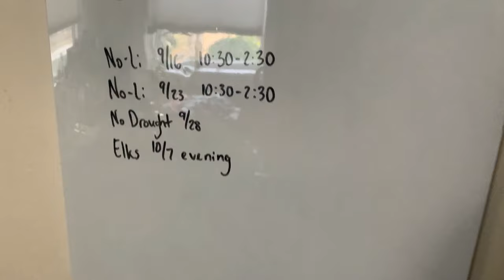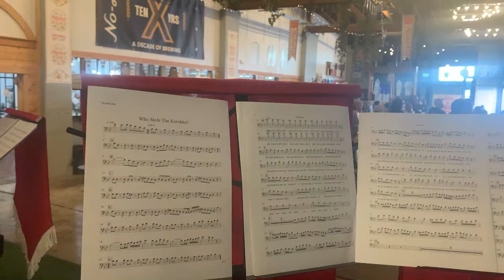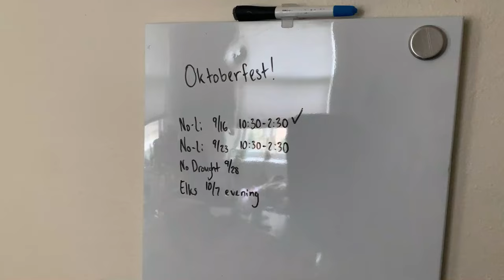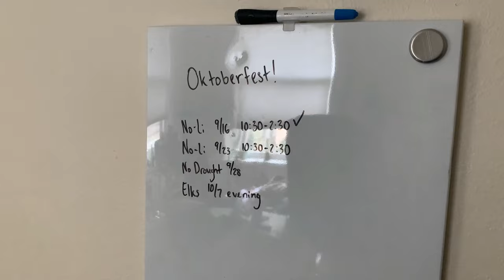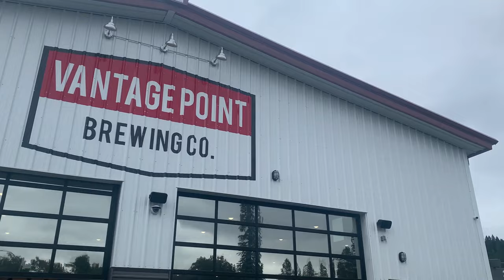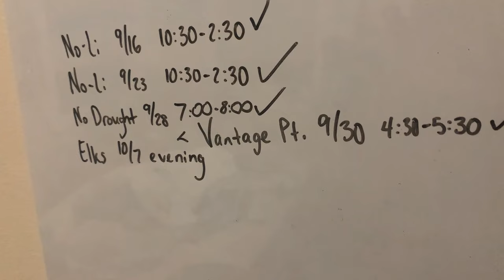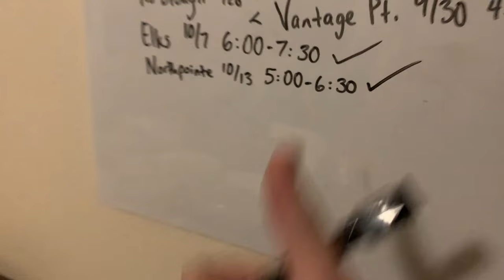Eins, zwei, g'suppa! (my Oktoberfest 2023 adventures) | SPB Vlogs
Today I present to you Spokane, WA's very own polka band: The Drywall Finishing Team ("we'll get you plastered")! Featuring a rotating cast of characters: Alex Wolfe on accordion/Eb horn/trumpet (as well as arranging/composing everything), Tim and Dave on trumpet, myself on baritone and trombone, Pat on bass trombone, Matt on tuba, and Sam W. on drumset. This was my first Oktoberfest season playing with TDFT and to say it was a blast would be an understatement. It was more like a whirlwind. What an experience. Playing in a polka band has been on my bucket list for many years. Enjoy as I attempt to chronicle the experience!

~CHAPTERS~
0:00 Gig 1 of 6
9:22 Announcement
10:56 Gig 2 of 6
16:28 Gig 3 of 6
25:04 Gig 4 of 6
33:53 Gig 5 of 6
45:51 Gig 6 of 6!

~EQUIPMENT~
Soviet-made rotary tenor/baritone horn + Denis Wick 6BS
Yamaha YBH-621 British-style baritone horn + Vincent Bach Corp 9
C.G. Conn 88H Bb/F trombone circa 1975 + Conn 'Remington' (6-1/2AL equivalent)